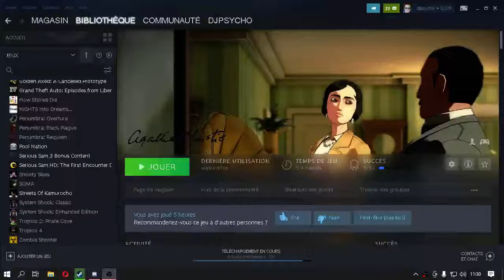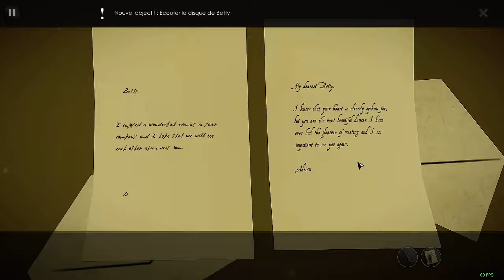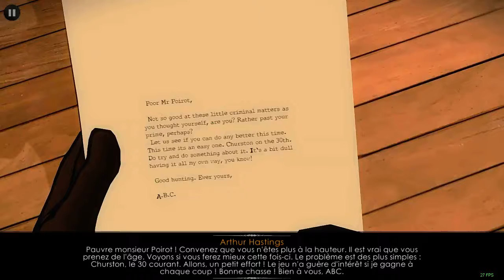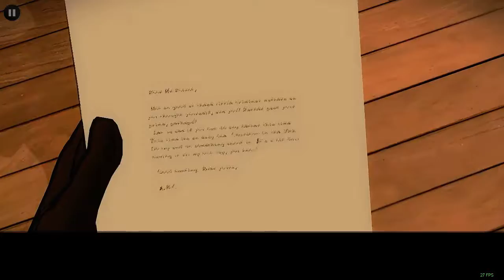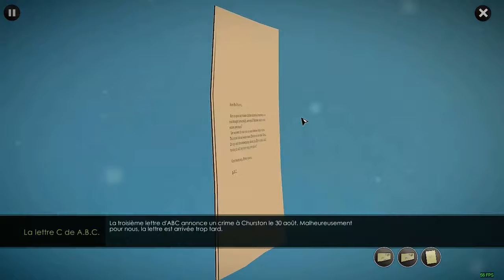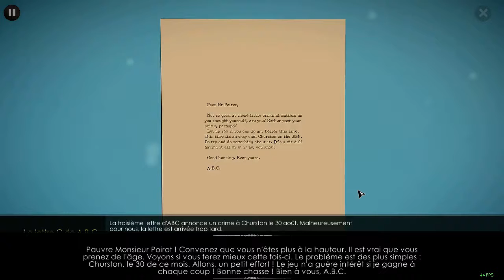Hercules Poirot et les meurtres par ABC - Episode 4 [LSDN]